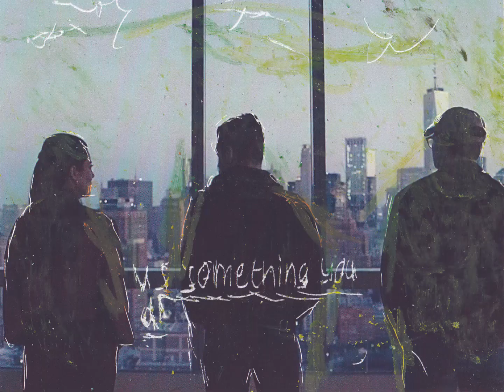'changing the world' - Mr. Robot [Mixed Media]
FIRST MIXED MEDIA ANIMATION

Track: Mac Quayle • 413.7 The Best Part
Raw Footage: Mr. robot
Software: After effects 2020

:3
love u guyysss ^^